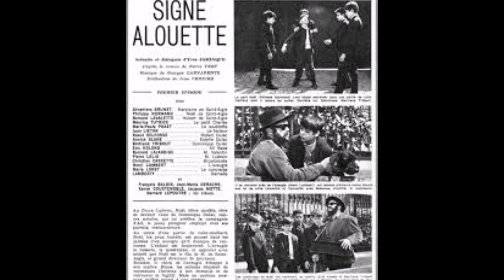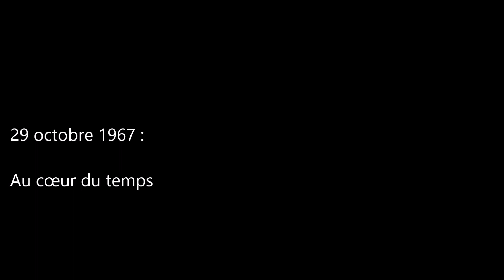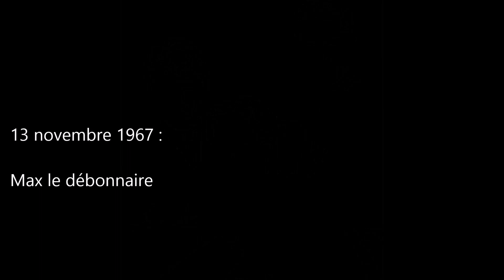Chronologie de la télévision française des années 1960 / Séries (3)